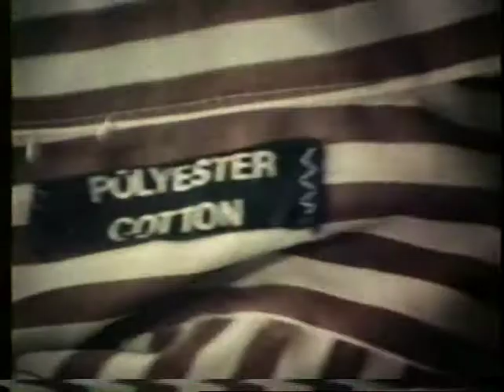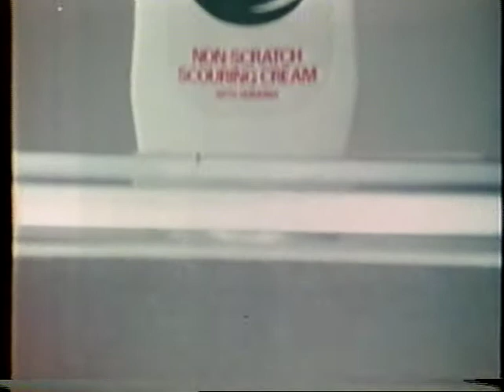Thames Adverts and Continuity March 1978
Thames Adverts Drive Washing Powder, Sunlight Lemon Liquid, Jif 1978.
Includes Armchair Thriller A Dogs Ransom Thames Trailer 1978.